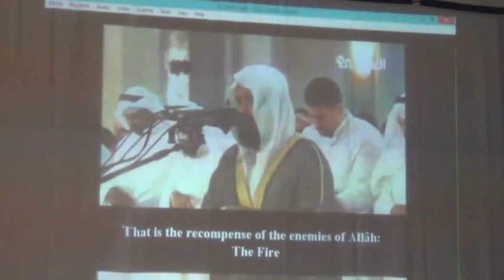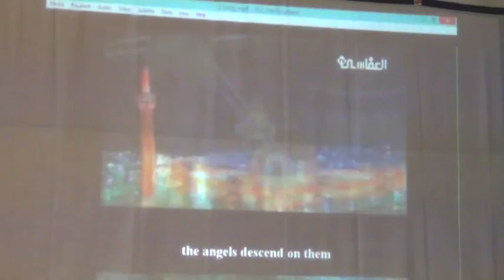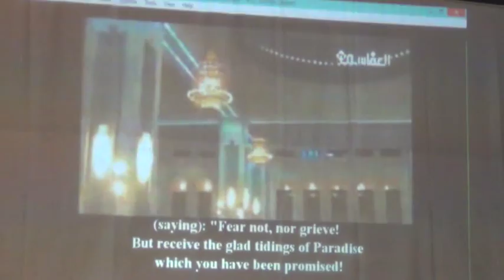DR VISWANATHAN VIDEO 7